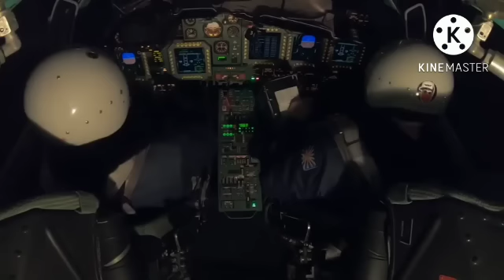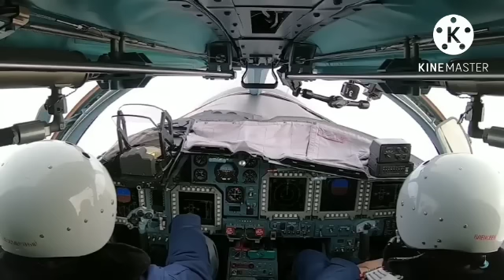ยิงกันเอง ดับฝันกลางอากาศ su-34 ระเบิดกลางเวหา